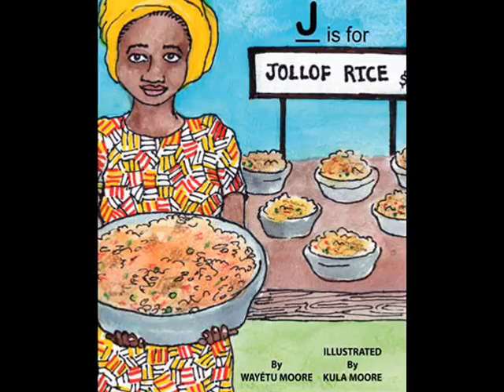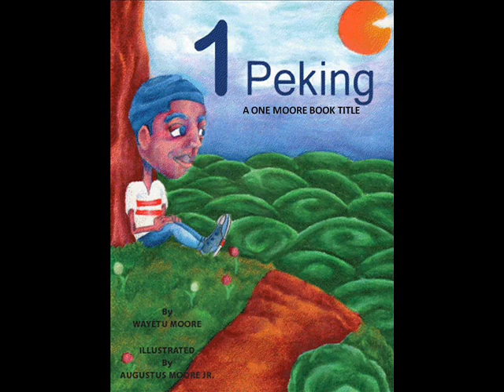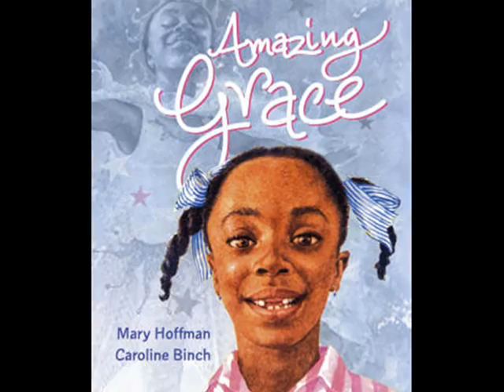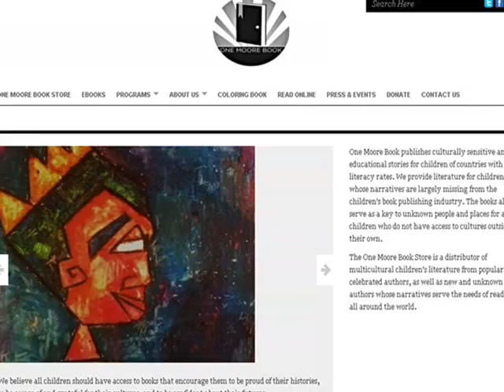One Moore Book_About Us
One Moore Book publishes and distributes books for children of countries with low literacy rates and underrepresented cultures.